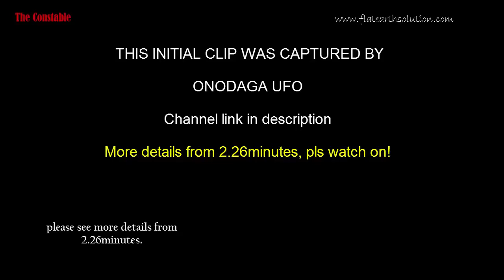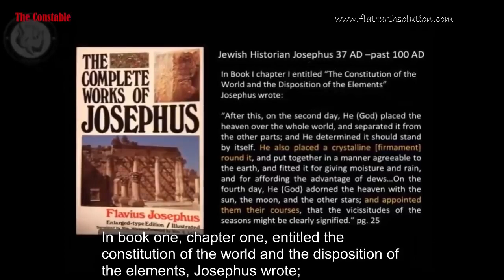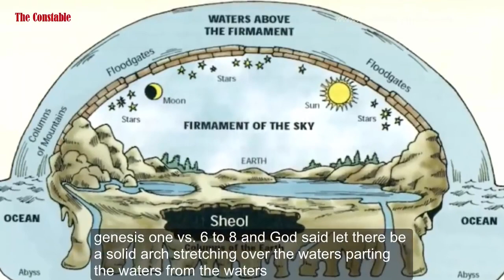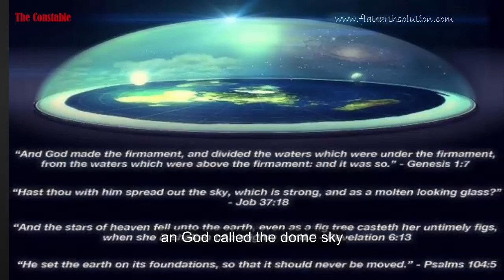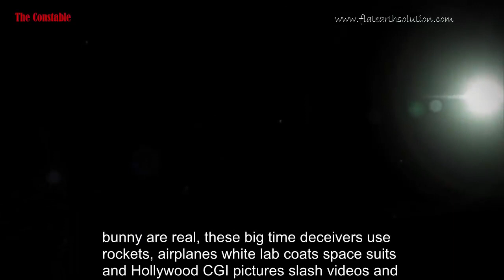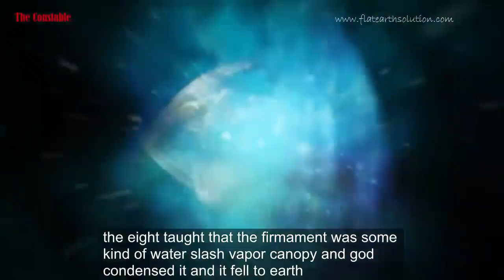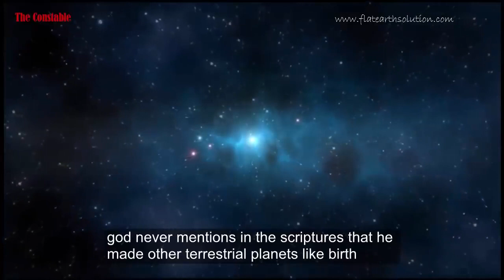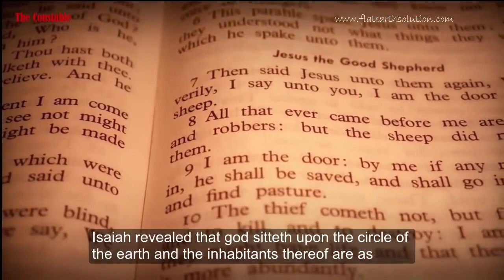The Firmament Dome Filmed Live on Camera_Video Proof 2019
Credits
The Constable